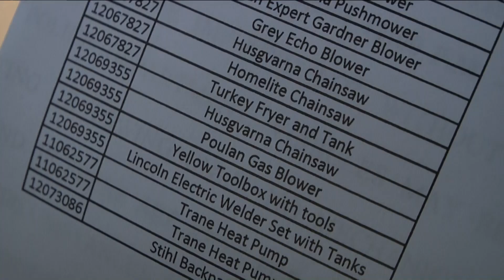Can a police impound auction really pay off?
Nearly 200 people flocked to Horry County police headquarters for an auction in hopes of stealing a deal.